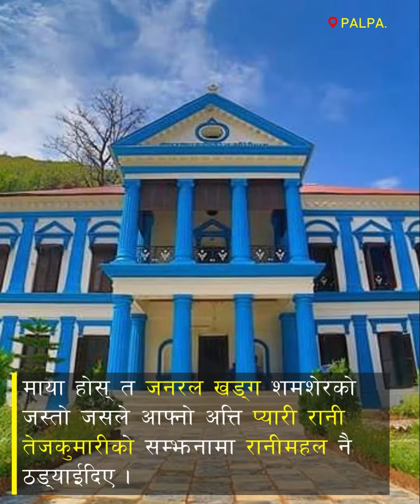Top 3 Places You Need to Visit in Palpa | Holidaypasal